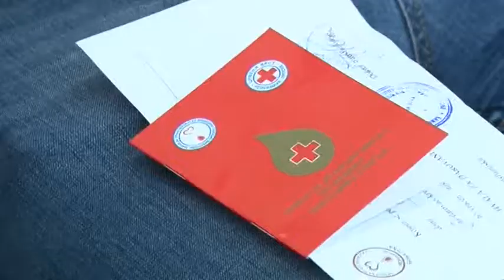Bl:Radnici "Elektrokrajine" darivali krv-7.9.2018.